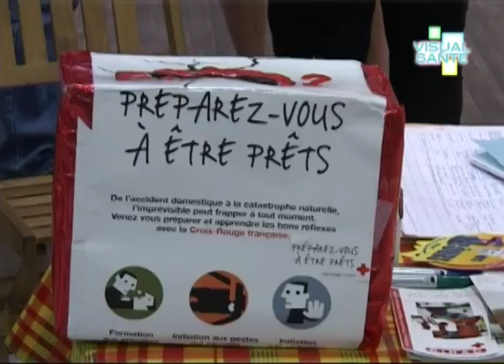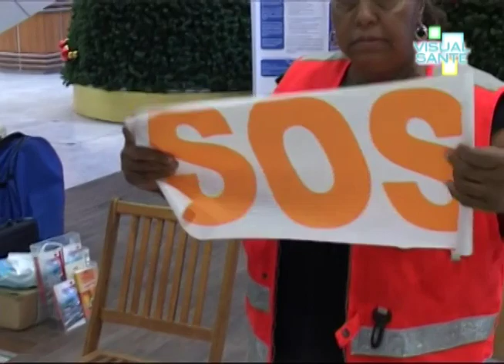Tremblement de terre - 12 Novembre 2011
Notre situation géographique sur la planète, astreint à certaines précautions, quant aux mouvements des plaques tectoniques supportant l'île sur laquelle nous vivons.  Depuis toujours ces plaques ont bougé, les unes sur les autres provoquant des séismes à des fréquences plus ou moins sensibles, avec le risque d'occasionner des dégâts. Dans le but de diminuer le nombre de victimes, l'association Guadeloupéenne d'éthique et de vigilance, invite la population à vivre l'effet d'un tremblement de terre, par une simulation gérée par ordinateur, pour ne pas être ignorant, à l'image de la population de 1843, terrorisée, en fin de matinée du 8 Février, par une secousse ...

Date de diffusion: 12 Novembre 2011
Lieu: Destreland - Baie Mahault (Guadeloupe-France)
Interviews: Florent TREIL (Association Guadeloupéenne Déthique et de Vigilance)
Christian ANTENOR-HABAZAC (Directeur Technique de l'Observatoire de la Guadeloupe)
Langue: Français
Son: Stéréo
Format: 4/3